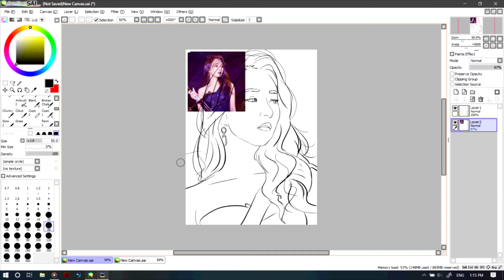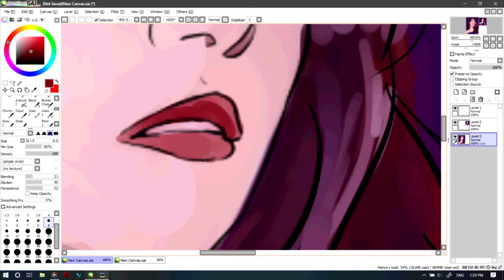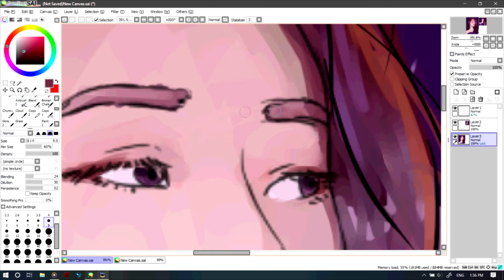Speedpaint #67 | SuA - Dreamcatcher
I love dreamcatcher